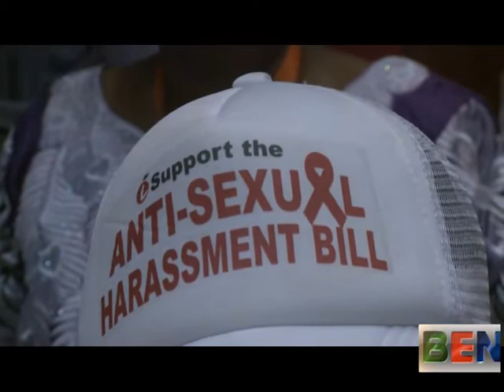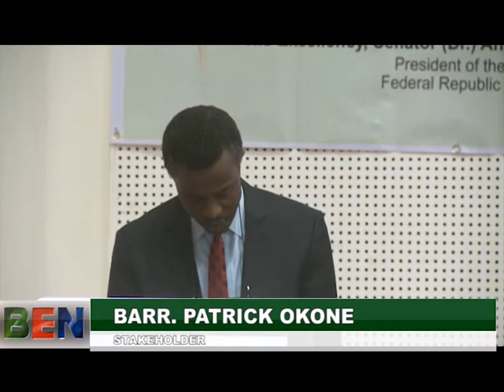SENATE PUBLIC HEARING ON SEXUAL HARASSMENT PROHIBITION BILL